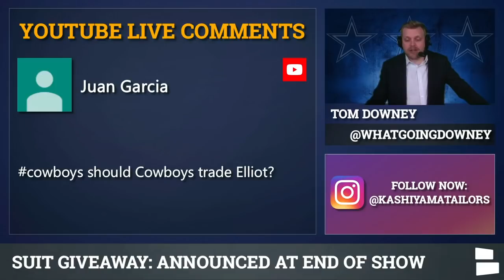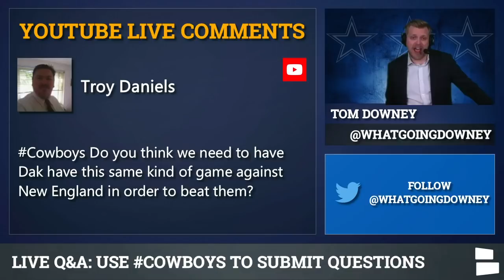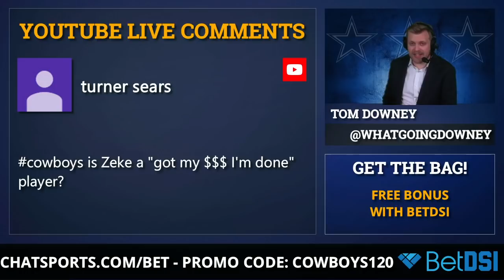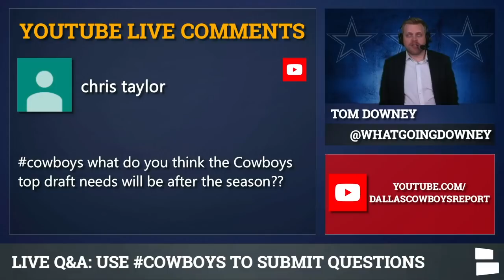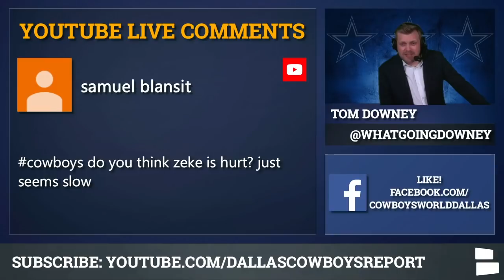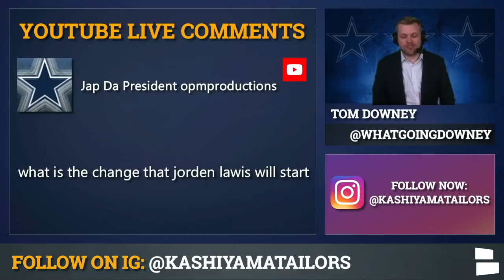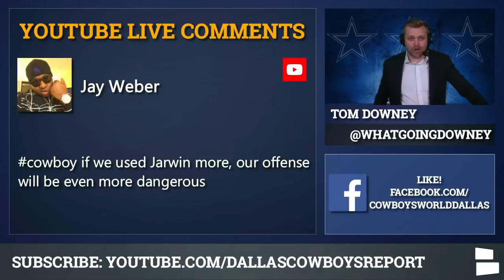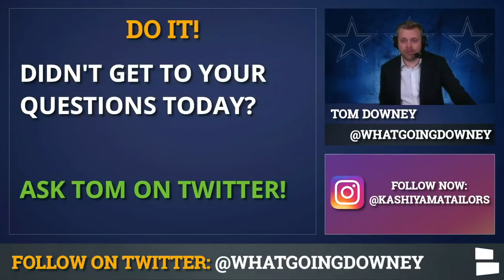Trade Ezekiel Elliott? More Blake Jarwin? Rob Gronkowski To Cowboys? Randall Cobb? | Cowboys Mailbag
Dallas Cowboys rumors mailbag feature a few popular, but unlikely questions: could the Cowboys trade Ezekiel Elliott or sign Rob Gronkowski? Both are common questions, but aren’t very likely and Cowboys report host Tom Downey breaks down why.

Ezekiel Elliott trade might seem like a good idea to some, but it’s actually a terrible idea because of the cost involved. Elliott just signed his contract and most of the money is still unpaid. That means there’s too much dead money to trade him.

Rob Gronkowski made a comment about playing for the Cowboys, but don’t get your hopes up. He’s still retired and his rights are still with the Patriots.

Jason Garrett got the win, but do Cowboys fans still want him gone? Is it time to use Dak Prescott’s legs more and free Blake Jarwin? And can Jourdan Lewis become a more regular player? And what about a Patriots game preview?

Here’s the full list of Cowboys Rumors questions:
- Trade Ezekiel Elliott?
- Big Game From Dak To Beat Patriots?
- Jason Garrett Learned Anything?
- More Jourdan Lewis?
- Dak Outdueling Tom Brady?
- Zeke Got Money And Done?
- Fire Jason Garrett?
- Cowboys Winning Super Bowl?
- Cowboys Team Needs?
- Is Zeke Hurt?
- Plan to Beat Patriots?
- Randall Cobb Okay?
- Tom Getting A Nose Ring?
- Cowboys O-Line vs. Patriots?
- Dak Should Run More?
- Gronk To The Cowboys?
- More Blake Jarwin?
- Who will play best vs. Patriots?

Tom's suit provided by Kashiyama the Smart Tailor. Your very own made to measure tailored suits, starting at just $300: Book appt in Dallas

Cowboys Report can be watched LIVE on Facebook Live on the Dallas Cowboys by Chat Sports Facebook

NFL shows can be watched on the Chat Sports Facebook